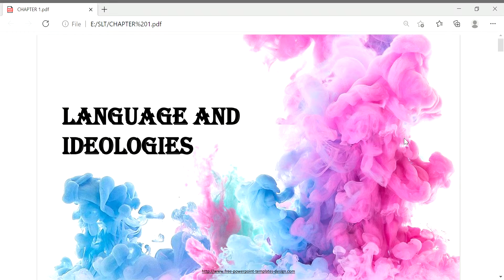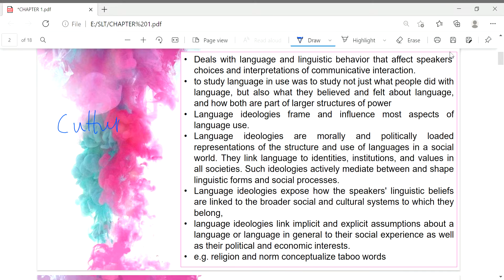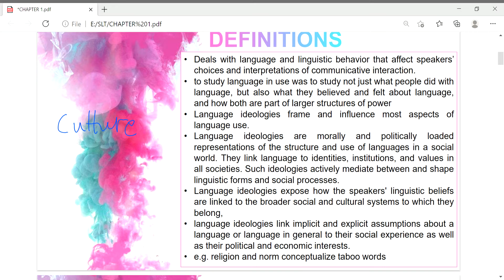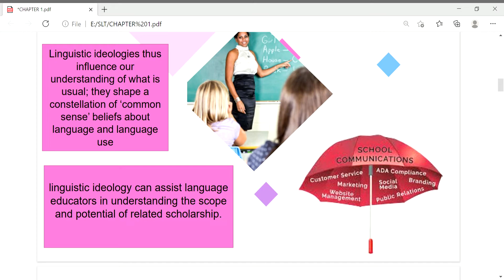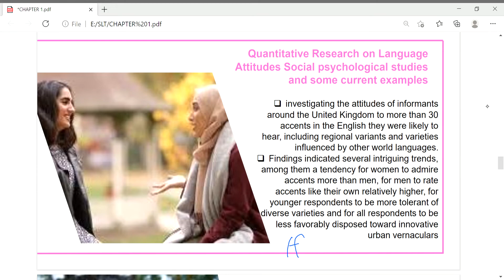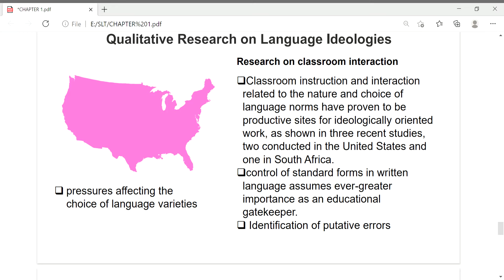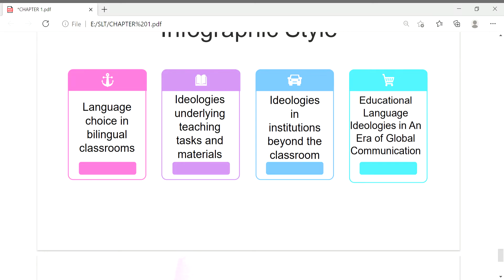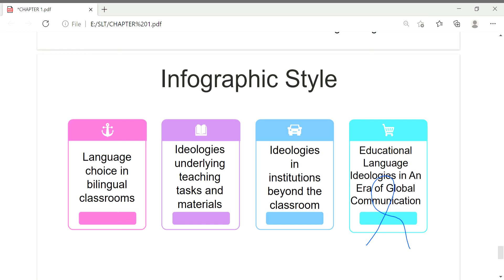CHAPTER 1 LANGUAGE AND IDEOLOGIES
SOCIOLINGUISTICS FOR LANGUAGE TEACHERS